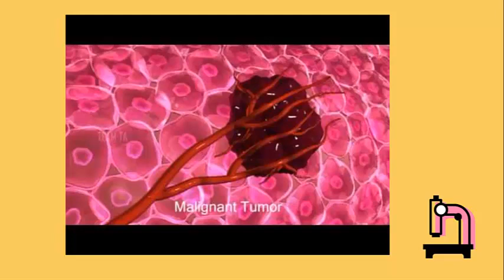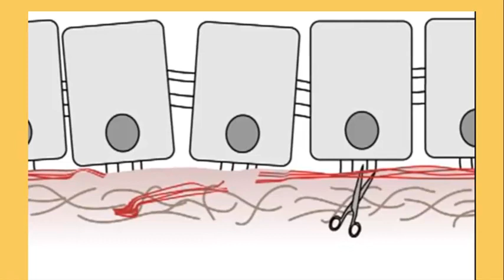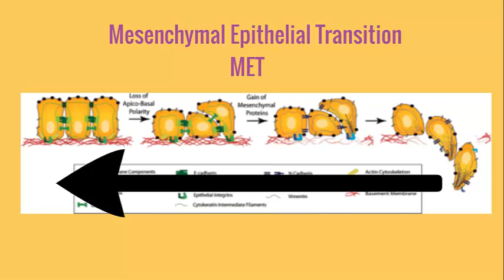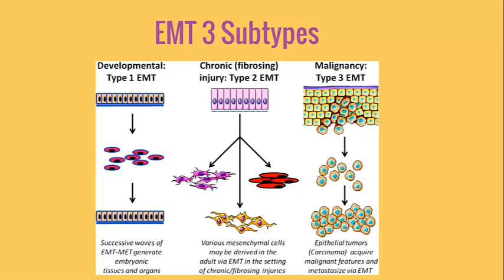ONCO CAP 4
د . شيماء سامى